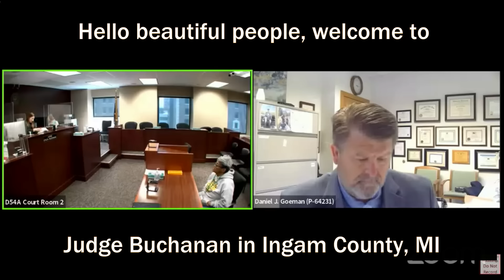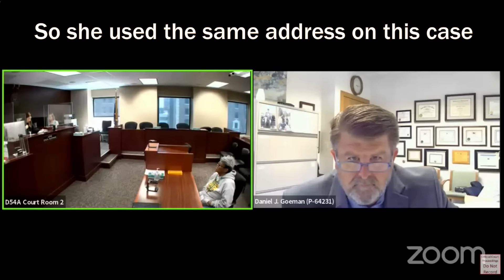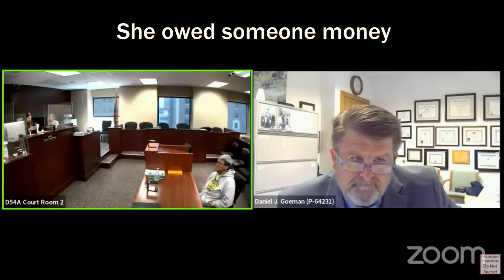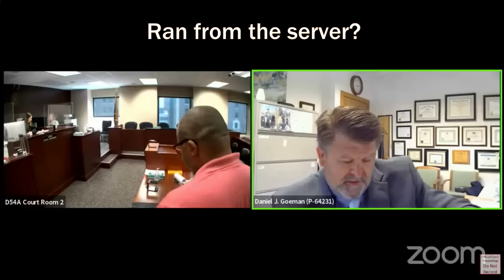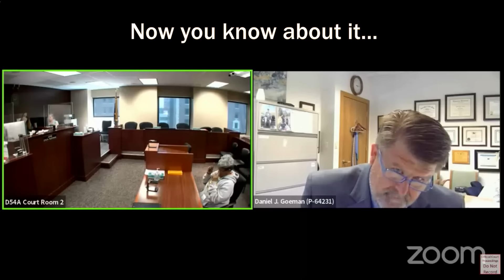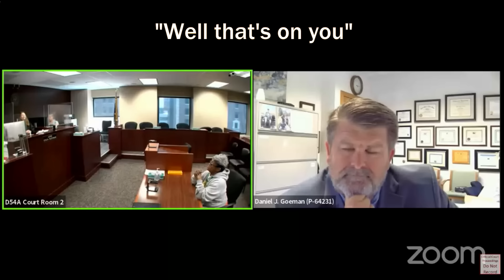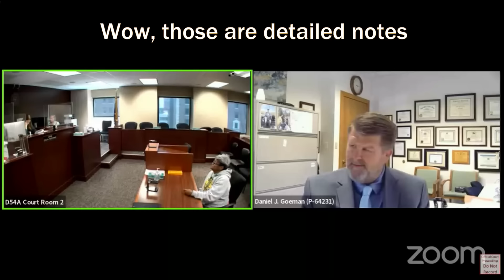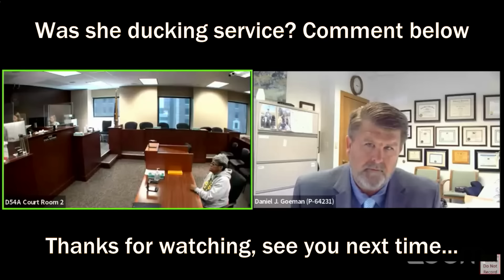Karen ran from the server, says she moved but used the same address on her objection to garnishment